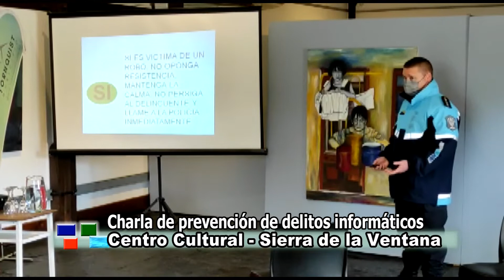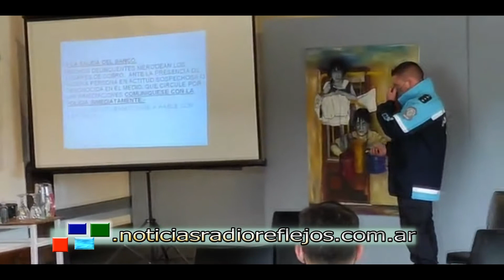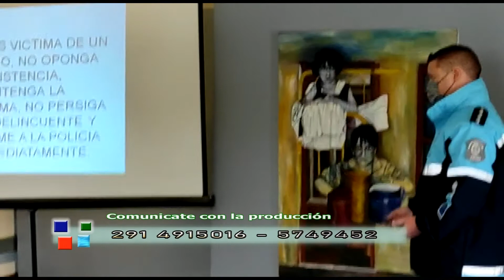Charla Prevención delitos Informáticos en Sierra de la Ventana